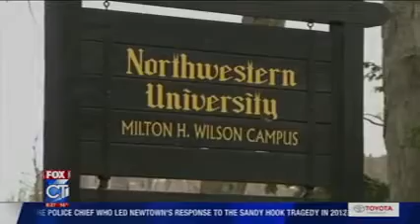FoxNews: Muslim Chaplain Supported by CAIR-Chicago After Discrimination on Flight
On May 29th, United Airlines allegedly refused to give an unopened can of soda to Tahera Ahmad, an Associate Chaplin at Northwestern University. Ahmad documented the incident on her Facebook page, and wrote she asked a flight attendant for an unopened can of soda for sanitary reasons. The flight attendant refused and said she was “unauthorized” to give it to Ahmad. A passenger sitting next to her received an unopened can, and when Ahmad questioned why she was unable to get a similar can she was told it could be used as a “weapon”. She also received discriminatory comments from a nearby passenger with no one stepping in to alleviate the situation. United emailed the following response to The Huffington Post regarding the incident:

“The flight attendant onboard Shuttle America flight 3504 attempted several times to accommodate Ms. Ahmad's beverage request after a misunderstanding regarding a can of diet soda. The inflight crew met with Ms. Ahmad after the flight arrived in Washington to provide assistance and further discuss the matter. Additionally, we spoke with Ms. Ahmad yesterday to get a better understanding of what occurred and to apologize for not delivering the service our customers expect when traveling with us.

We look forward to having the opportunity to welcome Ms. Ahmad back.”

Ahmad is “disappointed” by the reply, and will be joined today with CAIR-Chicago and a representative from Northwestern University at 2:00pm.